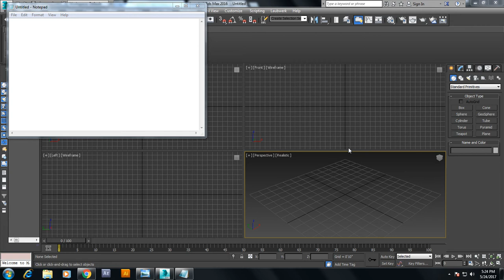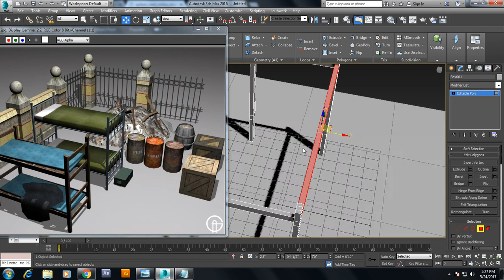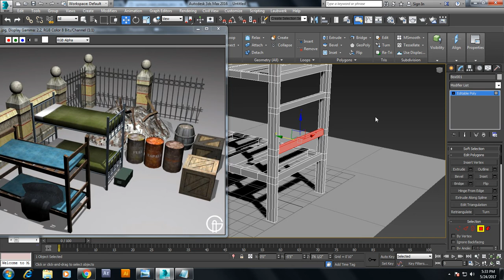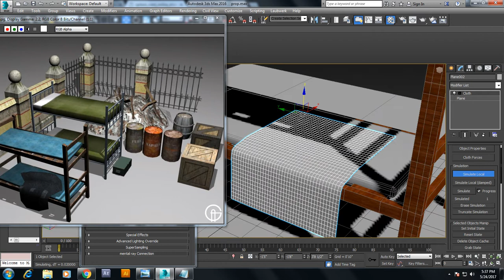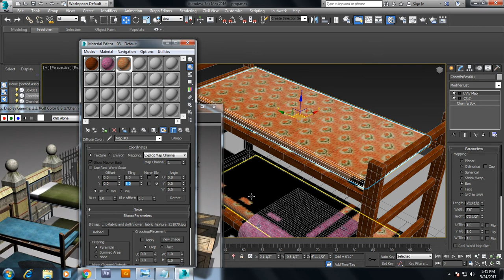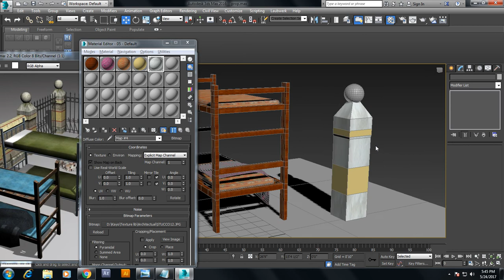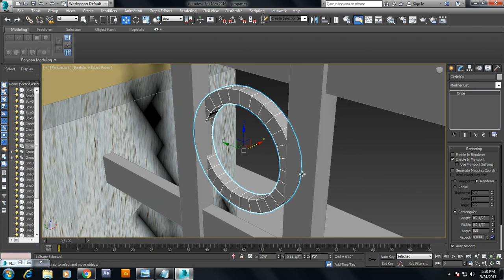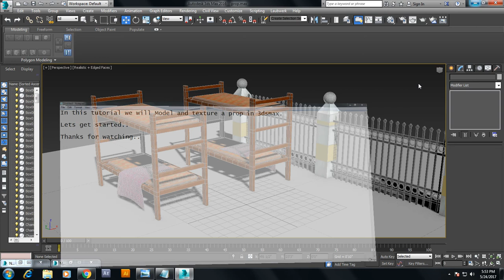Tutorial on modeling and texturing a prop in 3dsmax.